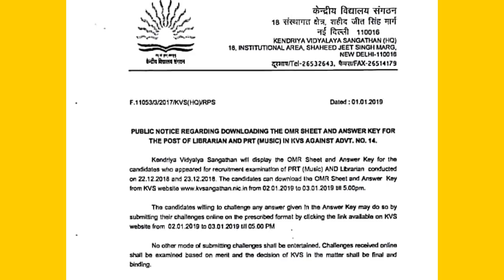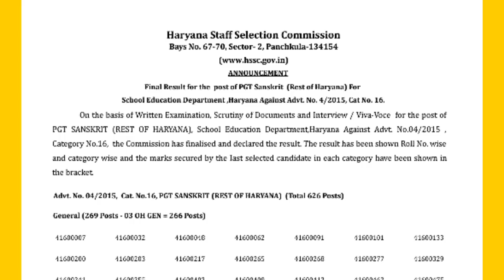Morning news// PGT Sanskrit result// Download KVS OMR. E-Challenge last date.